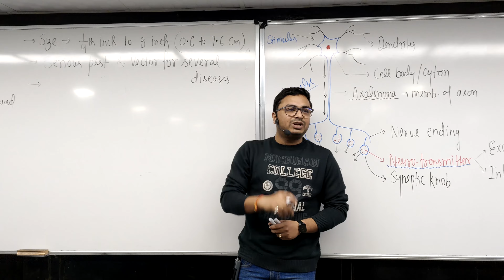NEET 2023 | OFFLINE CLASSES | GANGWAR ER DR INSTITUTE